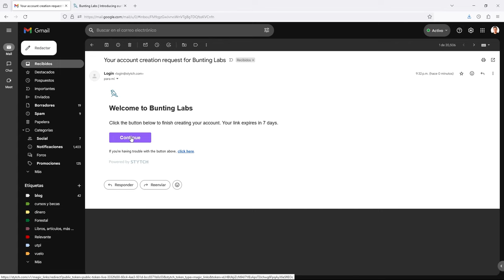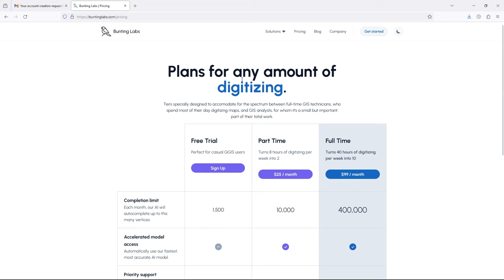Digitalización automática en QGIS usando Inteligencia Artificial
Digitalizar automáticamente con Inteligencia Artificial en QGIS, ideal para digitalizar polígonos y líneas como curvas de nivel, ríos y vías, etc. AI InteligenciaArtificial todo esto gracias al equipo de Bunting Labs